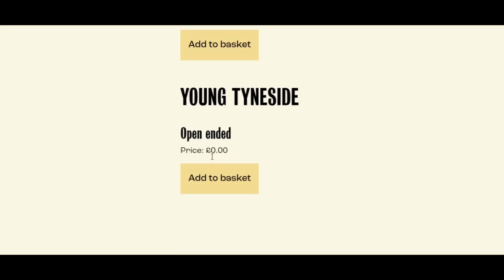How To Get Cinema Tickets For Under A Fiver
Blog: theflixlist.wordpress.com FOLLOW FOR EXCLUSIVE CONTENT!!
Hi, I'm Meg!! I'm a 19yo Journalism student from Liverpool, and I run The Flix List. This channel is all about keeping students up to date on the best (and worst) things to watch right now. There I cover the student film scene in Newcastle, giving you tips, tricks and details on the latest film news and events happening in Newcastle. CHECK IT OUT!!